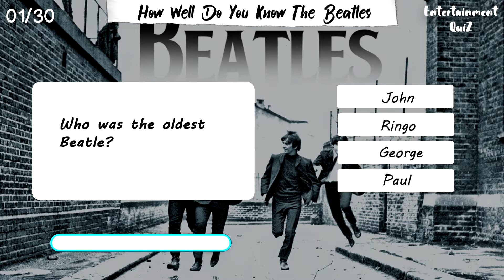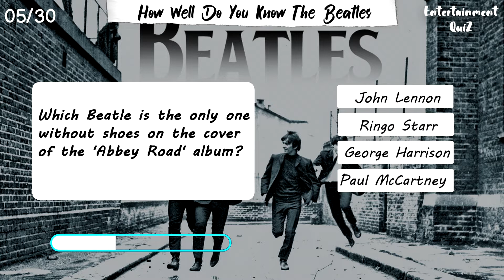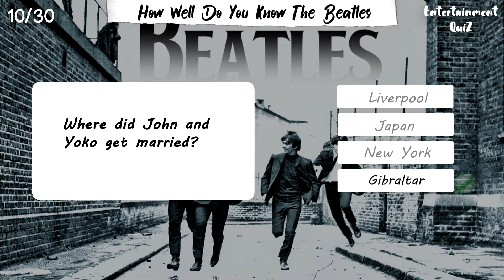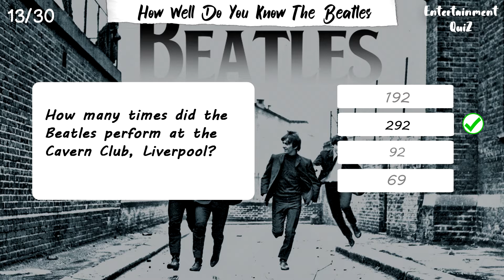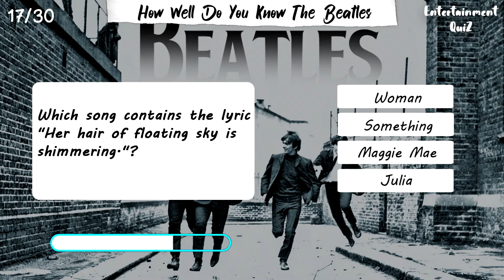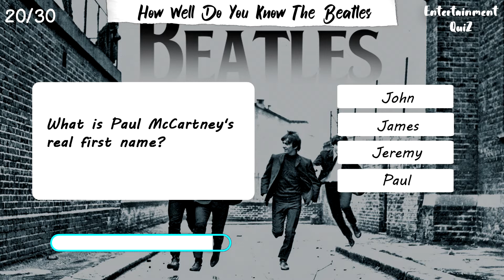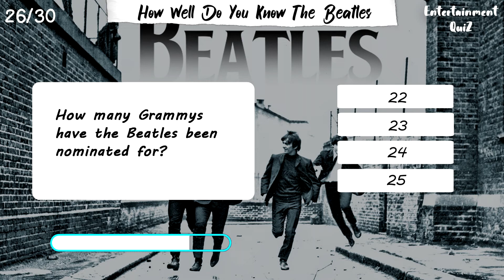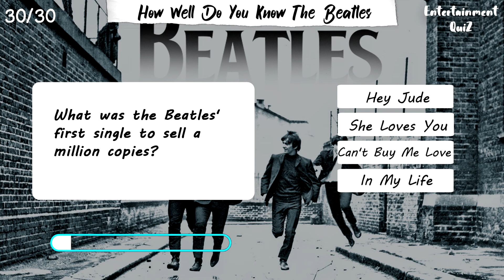How Well Do You Know The Beatles ? |The Ultimate Beatles QuiZ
ENTERTAINMENT QUIZ

" How Well Do You Know The Beatles ? "

Quiz - trivia - test - challenge - the beatles